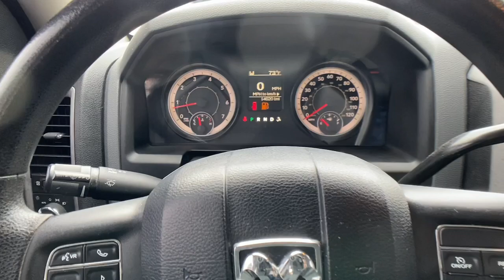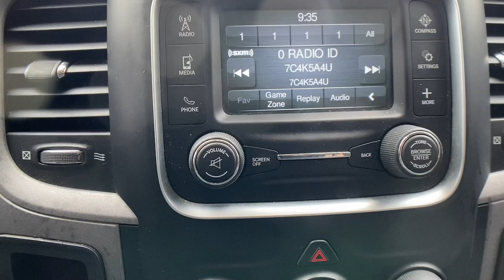2017 Ram 2500 Birmingham, Hoover, Alabaster, Vestavia Hills, Helena HP19316A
Bright White Clearcoat Used 2017 Ram 2500 Tradesman available in 1675 Montgomery Hwy., Birmingham, Alabama at Tameron Honda. Servicing the Birmingham, Hoover, Alabaster, Vestavia Hills, Helena area.

Tameron Honda
1675 Montgomery Hwy

Recent Arrival! This vehicle is available at our Tameron Honda location. 1675 Montgomery Highway Hoover AL 35216. Across from TJ Max on Highway 31! Our vehicles go through a complete safety inspection are professionally detailed then are ready for you and priced to sell. If you are interested in this vehicle please contact us by phone at or submit and online inquiry and someone from our sales team will get back with you immediately.brbrRam 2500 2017 Tradesman RWD 6.4L Heavy Duty V8 HEMI w/MDS 6-Speed Automatic Pearl WhitebrbrCome visit us in Hoover where we do business one way...the right way!!! We offer financing even with bad credit and can help you get into a new car. *See Tameron for copy of warranties.